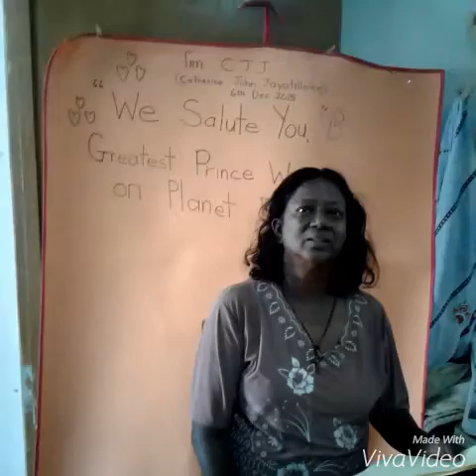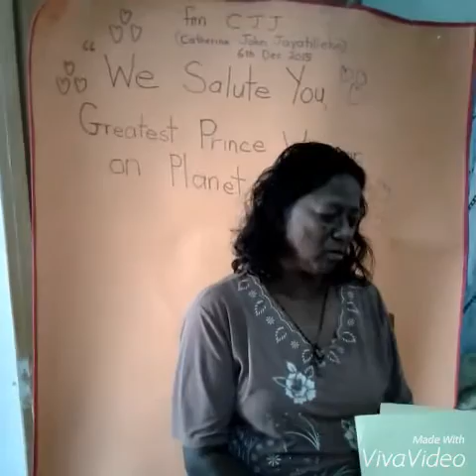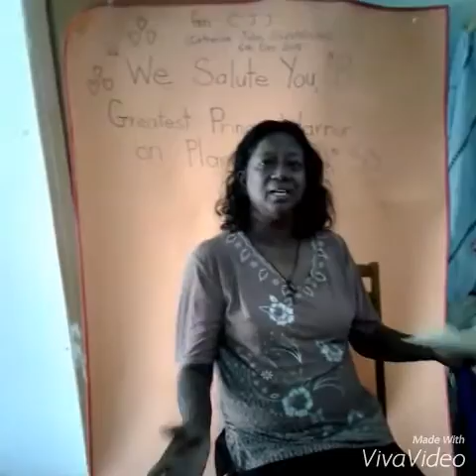TUNKU ABDUL JALIL A POEM FOR YOU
# DONE BY :CATHERINE JOHN JAYATILLEKE
The tribute poem to the Golden Hearted Prince On Planet Earth.